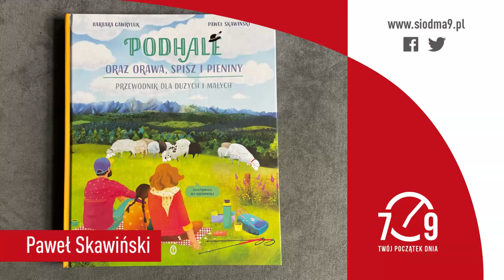Paweł Skawiński „Podhale oraz Orawa Spisz i Pieniny”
„Każdy chce być na Gubałówce, Giewoncie i Morskim Oku, ale żeby szukać czegoś oryginalnego obok, to się rzadko zdarza. Zachęcamy zwłaszcza rodziców z dziećmi, żeby uciec od zgiełku, Zakopanego i Tatr, zajrzeć w przestrzeń, która ciągle jest trochę skansenem. Tam czas się zatrzymał” – powiedział w poranku Siódma9 Paweł Skawiński, wieloletni dyrektor Tatrzańskiego Parku Narodowego, współautor książki „Podhale oraz Orawa Spisz i Pieniny. Przewodnik dla małych i dużych” (Wydawnictwo Literackie).

Jak wygląda dziewięćsił? Kto to jest honielnik? Co robią cietrzewie na tokowisku? Kim jest cepr? Czym się różnią moskale od gałusków cuchanych? Gdzie jest Miasto Dzieci Świata? Co to są talorki? Dlaczego Chochołów nazywany jest żywym skansenem? Na jakich trasach kursuje zabytkowa kolejka? Paweł Skawiński i Barbara Gawryluk odpowiadają na te i wiele innych pytań w swojej książce.
Zapraszamy do wysłuchania całej rozmowy.